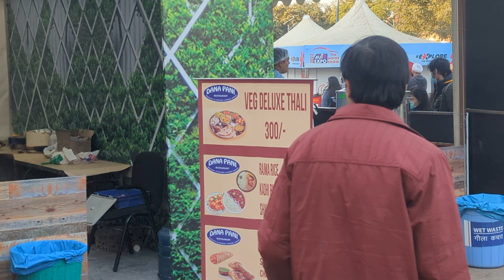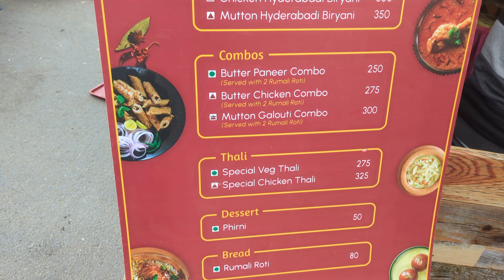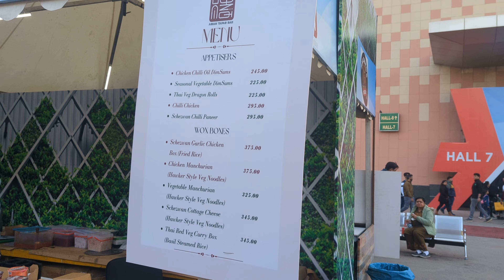Ongoing Auto Expo 2023 Greater Noida Food Court Area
Auto Expo 2023 Food Court Tour